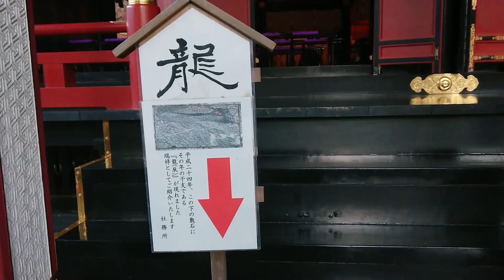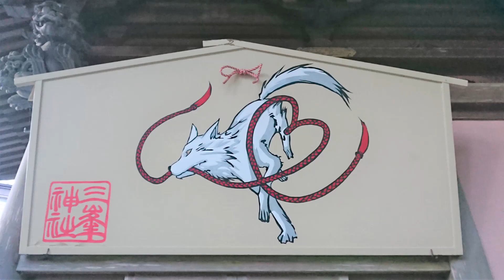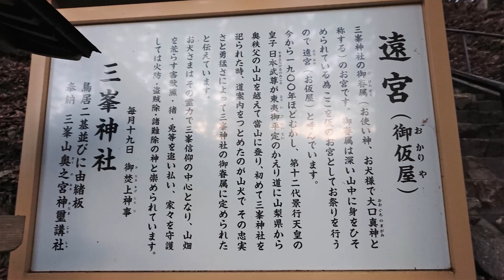【音声ガイド】三峰神社～関東地方 屈指のパワースポット～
三峯神社（みつみねじんじゃ）は、埼玉県秩父市三峰にある神社。旧社格は県社で、現在は神社本庁の別表神社。
秩父神社・宝登山神社とともに秩父三社の一社。拝殿の手前には珍しい三ツ鳥居がある。狼を守護神とし、狛犬の代わりに神社各所に狼の像が鎮座している。

主祭神
伊弉諾尊 （いざなぎのみこと）
伊弉册尊 （いざなみのみこと）
配祀神
造化三神 - 天之御中主神（あめのみなかぬしのかみ）、高御産巣日神（たかみむすひのかみ）、神産巣日神（かみむすひのかみ）の総称
天照大神 （あまてらすおおかみ）